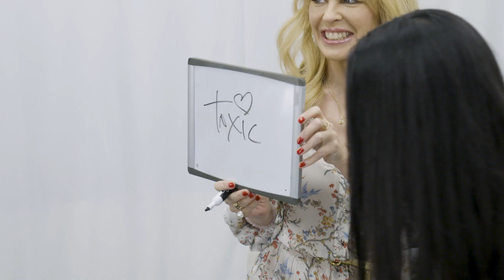Does Kylie Minogue Know Herself Better Than Her Super Fan? | Fan vs. Artist Trivia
We challenged Kylie Minogue and one of her super fans, Adam, to go head to head in Fan vs. Artist Trivia! Who knows Kylie better? Her super fan, or herself?! How many of the questions did you get correctly?